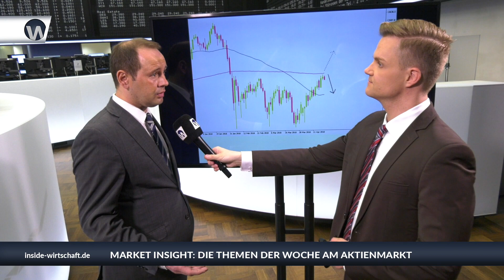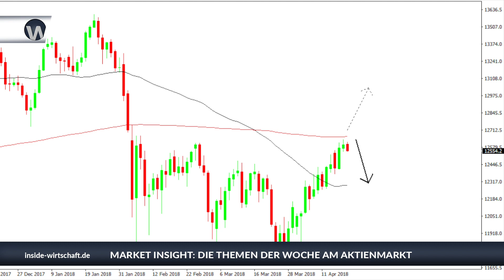Market Insight: "Jetzt kommt eine Korrektur - 200-Tage-Linie im Blick"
Der Dax hat sich wieder etwas gefangen. GKFX-Analyst Kornelius Barczynski ist aber pessimistisch: "Ich erwarte jetzt eine Korrektur zum Verschnaufen." Zudem kommen wichtige Termine der Notenbanken in der kommenden Woche. Worauf Anleger schauen sollten, verrät er bei Manuel Koch an der Frankfurter Börse.